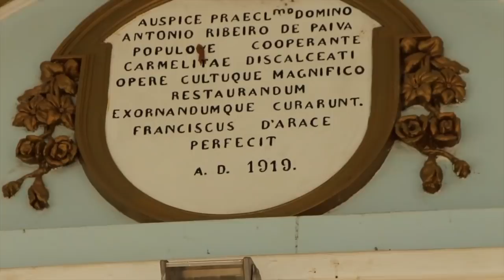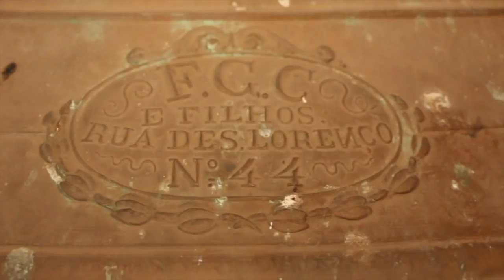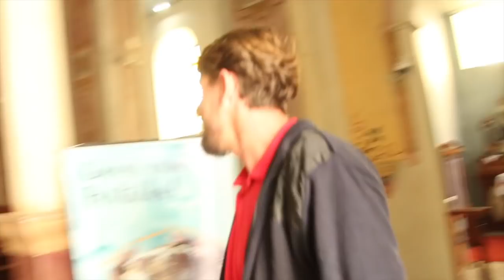O TETO DA MATRIZ DE SÃO BENTO DO SAPUCAÍ SP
O Município da Estância Climática de São Bento do Sapucaí situa-se ao leste do Estado de São Paulo, nos contrafortes da Serra da Mantiqueira, Região Vale do Paraíba, mais especificamente no Alto Sapucaí. Compreende uma área de 279 km², dividindo em perímetro urbano: 91.405 km2 e rural 187,595 km2, com uma população de 10.355 (censo 2000) habitantes, sendo 44,68% na zona urbana e 55,2% na zona rural. Seu clima é ameno e saudável e o solo fértil permite uma agricultura diversificada que, ao lado da pecuária, forma a base econômica do Município que também produz hortifrutigranjeiros.

A história de São Bento do Sapucaí, remonta ao tempo do bandeirantismo, quando os paulistas de Taubaté galgavam a Serra da Mantiqueira e, pelo caminho velho do sertão, seguindo o curso do Rio Sapucaí, alcançavam as regiões auríferas das Minas Gerais.

Gaspar Vaz da Cunha, o Oyaguara, foi um dos primeiros a se fixar no Vale do Sapucaí e após ele muitos subiram a Serra e aqui se estabeleceram em vastas fazendas, onde desenvolveram a criação e o comércio de gado na região, apesar das acirradas disputas pelo domínio da terra conquistada pelos paulistas com os moradores da capitania de Minas Gerais.